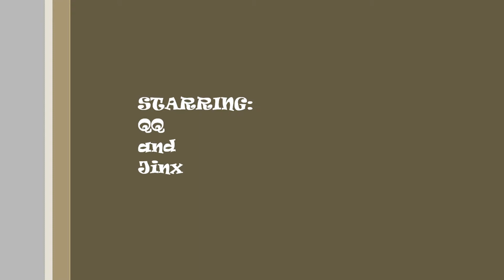Onigiri P3: Frog Massacre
Frog Killing = Justified with free money?